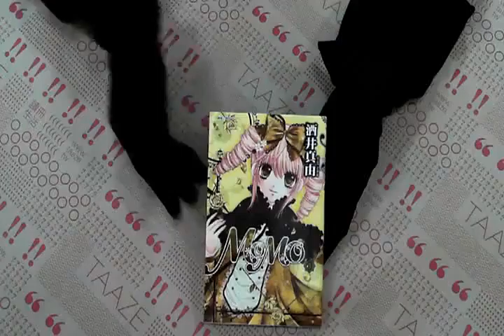TAAZE｜MOMO（3） 二手書書況